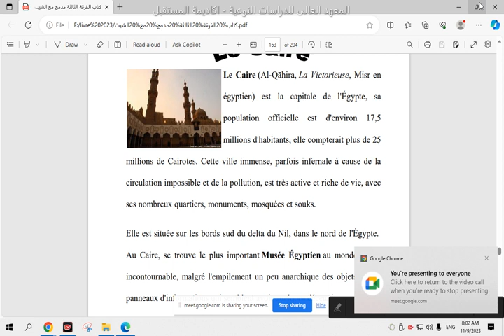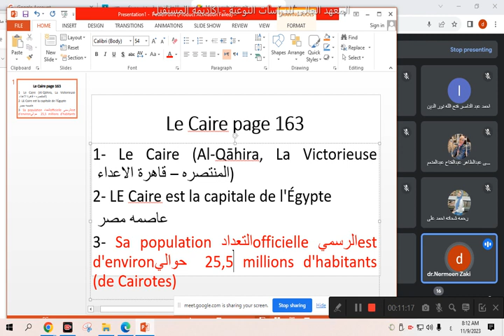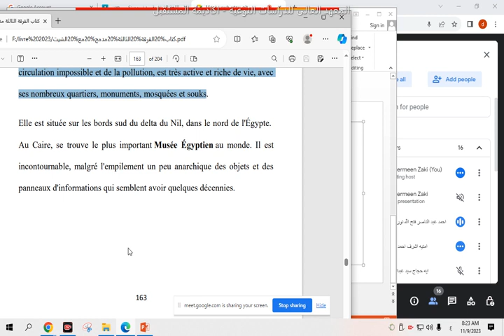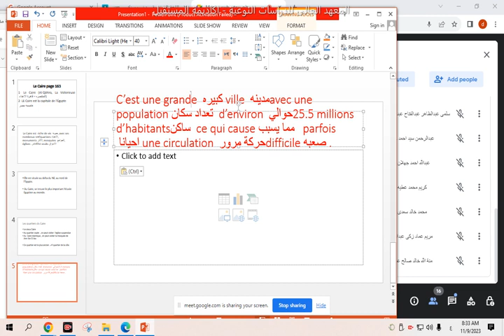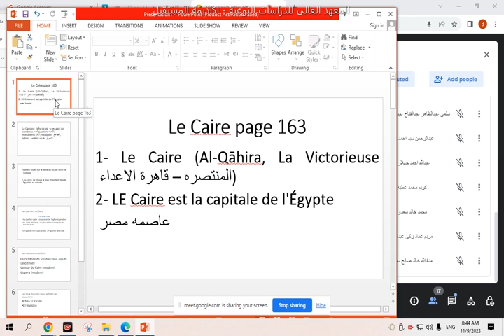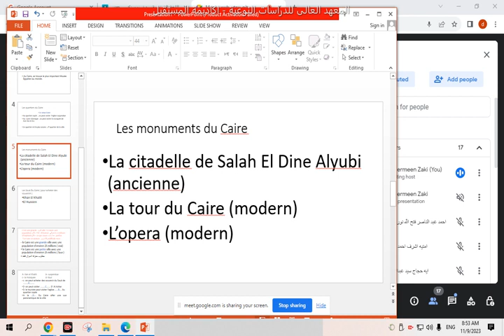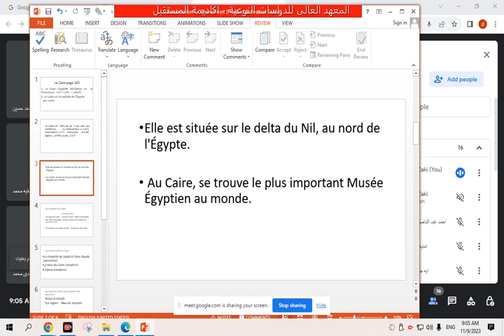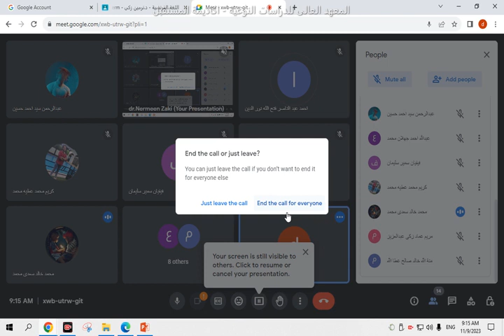المحاضرة الخامسة - ‫اللغة الفرنسية - Long Term‬‎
‫اللغة الفرنسية - د.نرمين زكى